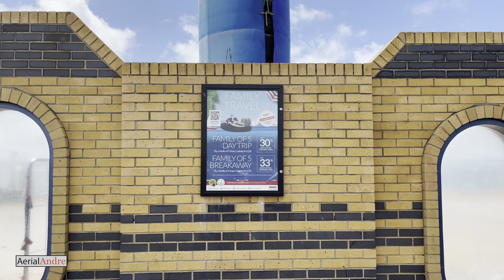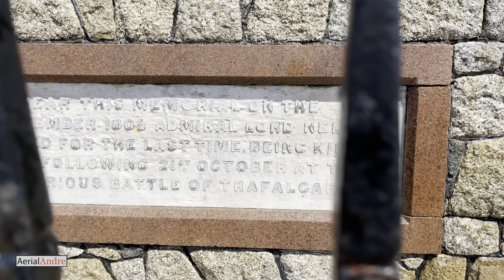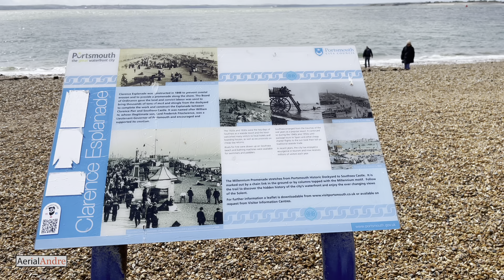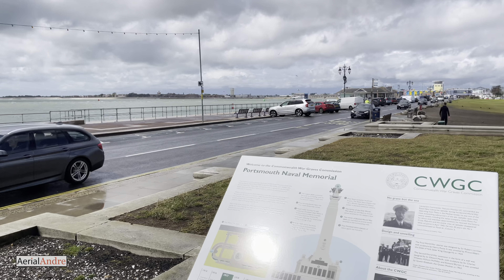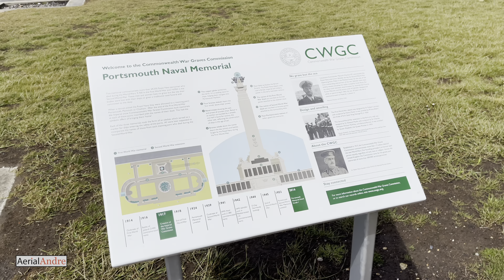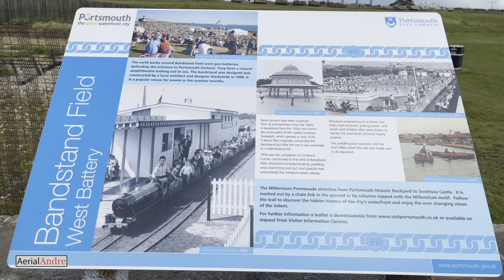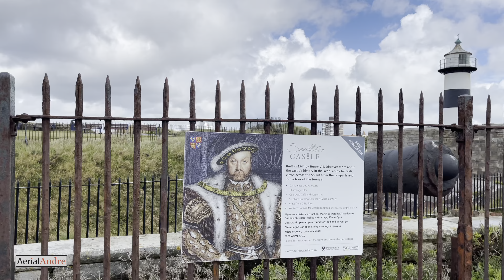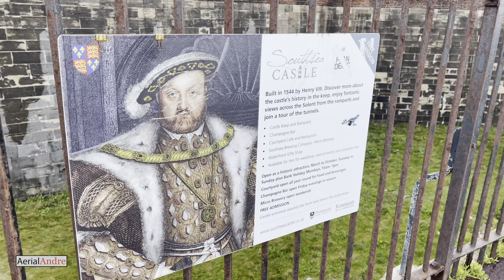Southsea Walk, 🏴󠁧󠁢󠁥󠁮󠁧󠁿 UK {iPhone 12 Pro Max} Binaural ASMR | 4K@60 HDR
In this video we take a walk around Southsea UK. This video was shot in 4K 60 Dolby Vision HDR with binaural audio recordings. For a better viewing experience, watch on the Safari browser, set the resolution to 4K and wear headphones.

INFORMATION
Date ▶ 24th May 2021
Time (UTC) ▶ n/a

Stabilisation  ▶ DJI OM4
Camera Settings ▶ Auto
Colour Correction ▶ No

TIMESTAMP
0:00 - Intro
1:37 - Clarence Pier
3:50 - Southsea Hoverport
6:13 - Clarence Esplanade
9:23 - Portsmouth Naval Memorial
20:55 - Southsea Castle
27:18 - Southsea Rock Gardens
34:14 - South Parade Pier

If you liked this video, why not donate to help the channel grow :)

Apple iPhone 12 Pro Max
DJI OM4
Zoom H1n Audio Recorder
Roland CS-10Em Binaural Mic
SanDisk Micro SD Card
Anker Powerbank
Camera Backpack

COPYRIGHT
This video was created by AerialAndre. Please do not copy or repost any contents in this video.